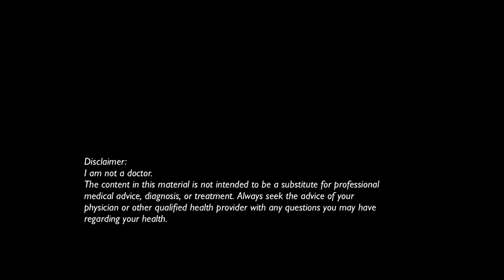Life Update - Balanced Vibes Ep 75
It's 100% free and it will answer nearly any question you may have about protein and how it can help you achieve your physique, fitness and health goals.

It's been a while since the last podcast episode, and that's because a lot has been going on! In this episode, I give you an update on what has been going on in our lives, including updates on our recent move, some health struggles that I've been dealing with and have mostly overcome, and getting back to the gym which has been amazing.

Tune in!